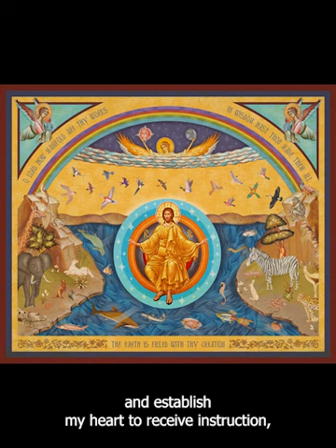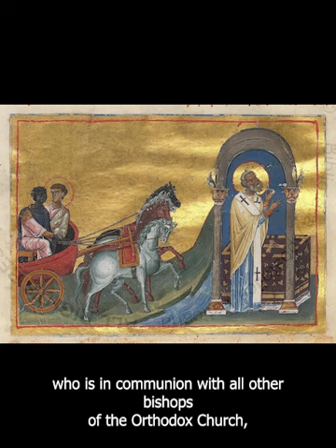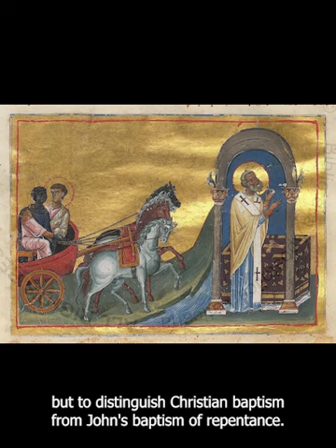St. Luke The Holy Apostle and Evangelist - Acts 8 , Luke 10:16-21, Colossians 4:5-18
October 18th reading from The Daily Lives of the Saints Calendar, The Prologue, The Synaxarion and the Orthodox Study Bible with commentary

Audio:
Byzantine Hymns